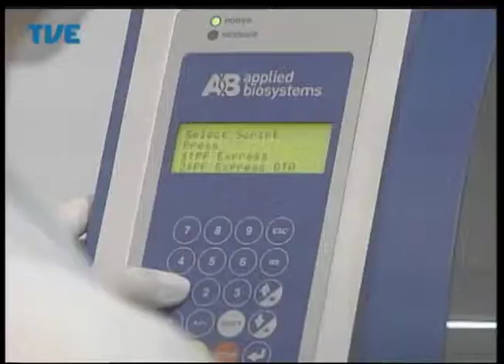Jornal da TVE - Segunda Edição - 21/08/2014 Bloco 2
Deputado Beto Albuquerque fala pela primeira vez em Porto Alegre como candidato à vice presidente da república. Deficiência: um debate sobre a importância da inclusão. Nas escolas municipais da capital os preparativos dos alunos para os desfiles da Semana da Pátria.